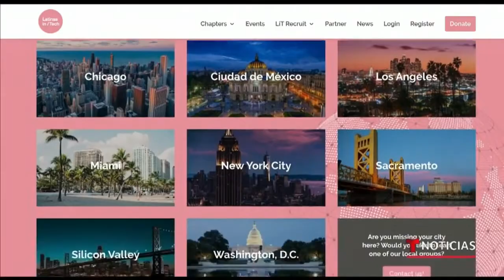✨Telemundo Spot: Latinas in Tech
Listen to our story and community growth milestones from our Co-Founder and Executive Director, Rocio van Nierop.